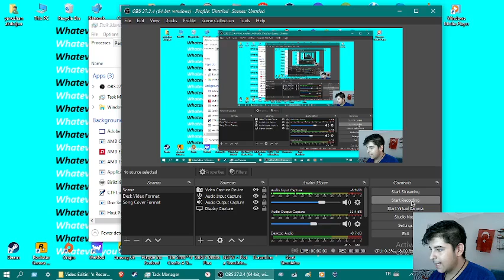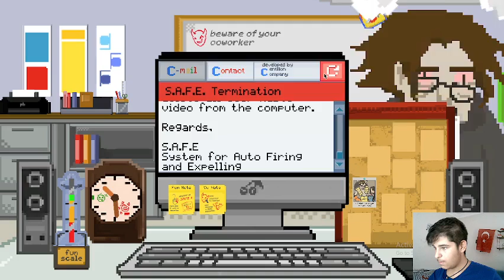Let's Play Not A Simulation For Working Again!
B e w a r e   o f   S . A . F . E . !